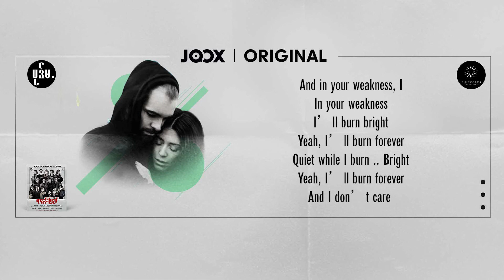Thathee - ထာဝရ (Forever) (JOOX ORIGINAL Album)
What’s the matter
နင် ခက်ခဲလို့နေလား
ငါ့ကို မေ့ထားဖို့
မင်းအနား သူရောက်
ပျော်နိုင်လား နင်အရင်လောက်
ငါ့ကို နင်လွမ်းလား
Full Stop. နဲ့ JOOX တို့ပူးပေါင်းတင်ဆက်ထားတဲ့ "ရာနှုန်းပြည့် (JOOX ORIGINAL POP Album)"က Thathee နဲ့ Melyn McKay တို့ရေးဖွဲ့ထားတဲ့ "ထာဝရ (Forever)" ဆိုတဲ့ Exclusive သီချင်းလေးကို JOOX Applicaiton မှာနားဆင်လို့ရနေပါပြီ။
မြန်မာရော အင်္ဂလိပ်လိုပါသီဆိုထားတဲ့ Thathee ရဲ့ "ထာဝရ (Forever)" ဆိုတဲ့ သီချင်းလေးကိုခုပဲနားဆင်ကြည့်လိုက်ကြရအောင်။ 🎸🎷